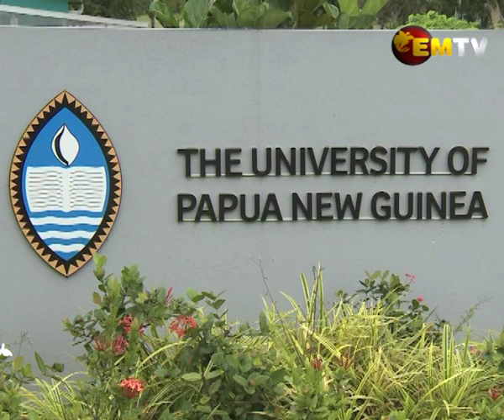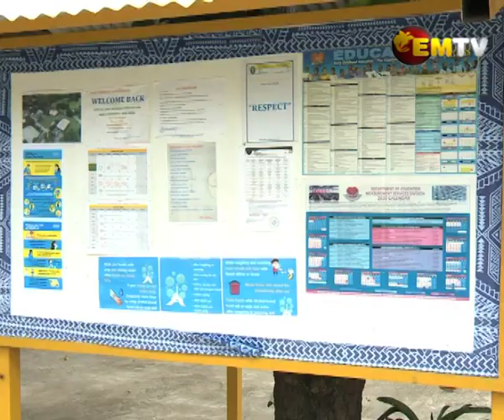Second Chance Education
The Marape Government has announced plans to create educational pathways for those who miss out on selections for next year.

During his Christmas message to the country, Prime Minister Marape says education remains one of the priority areas for his government.